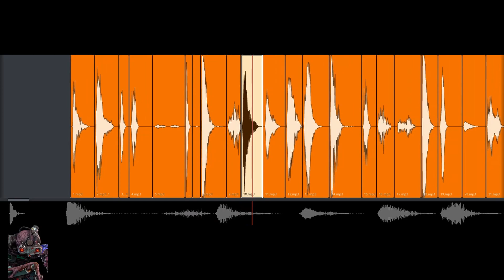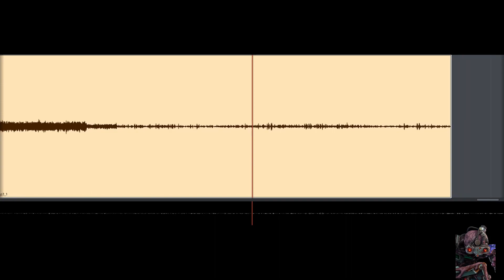Dead by daylight - Singularity sounds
Singularity sounds extracted from the game